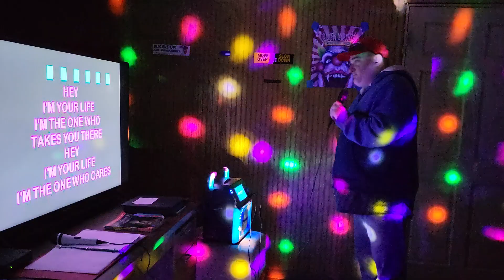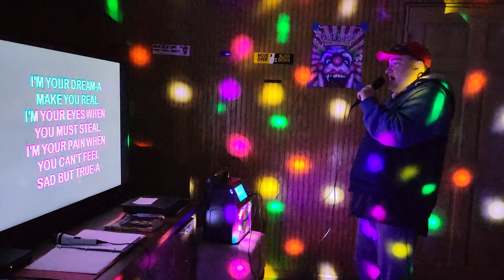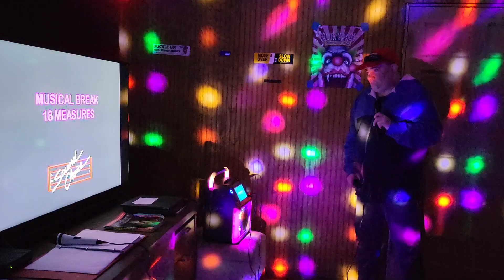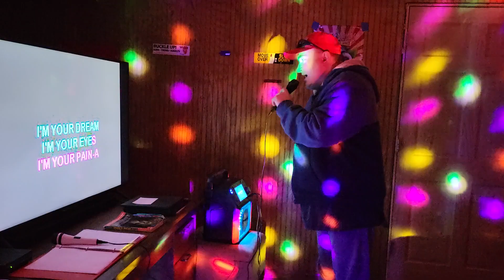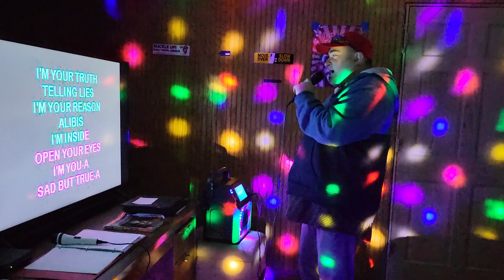FLASH SINGING SAD BUT TRUE BY--METALLICA KARAOKE SONG!!!😎😎😎👍🏻👍🏻👍🏻